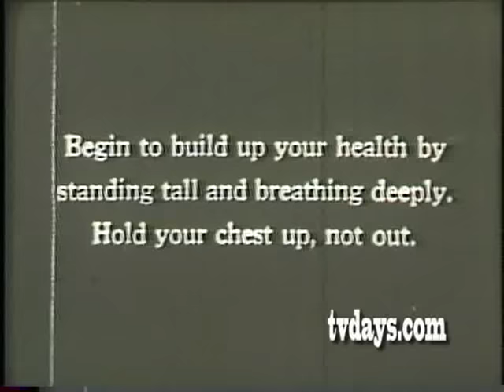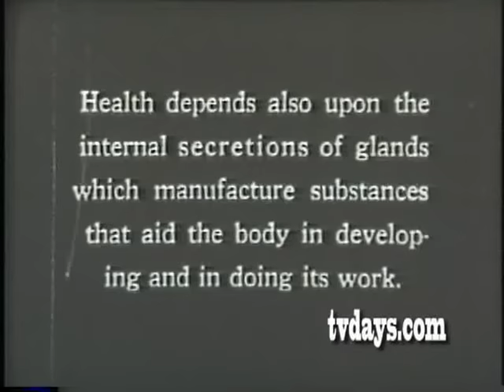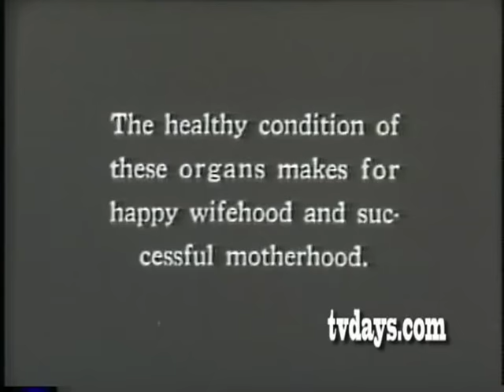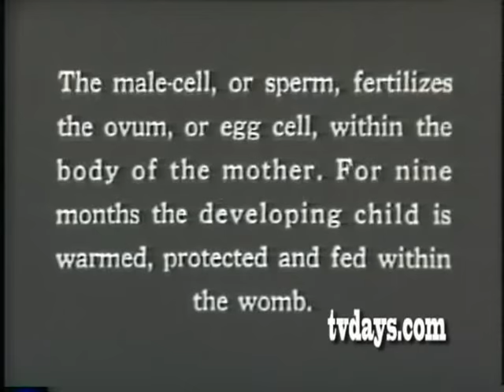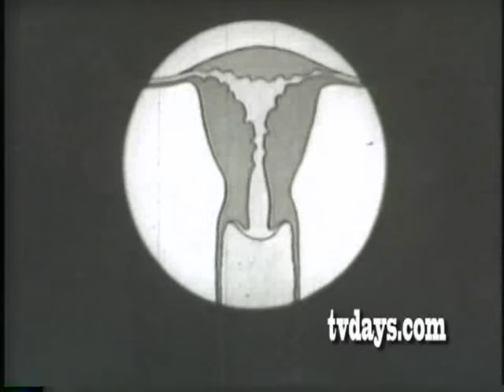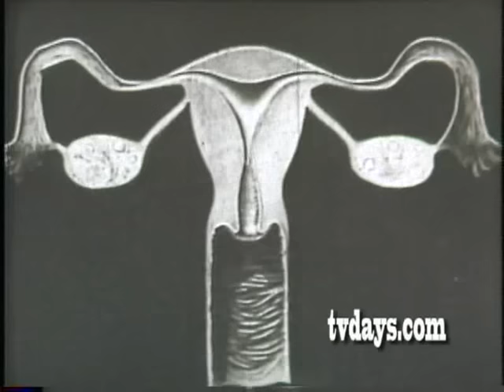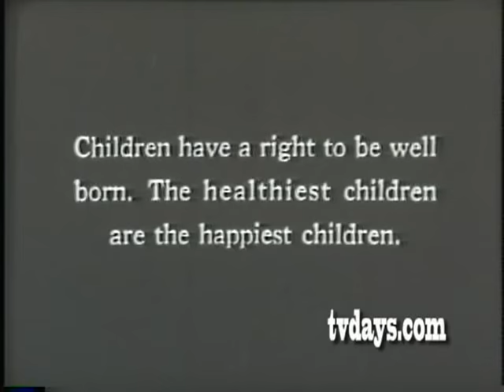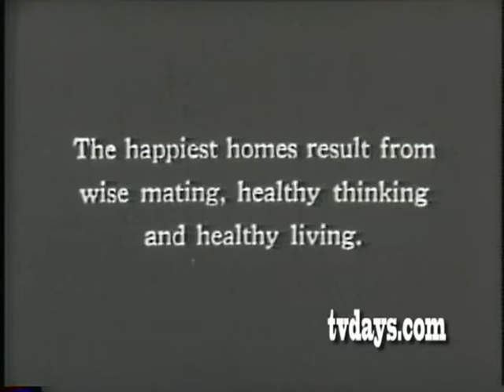WOMEN OF TOMMORROW 1930 FUTURE MOMS & CITZENS